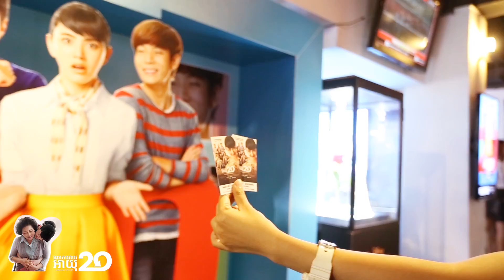Suddenly 20 Family Pre-screening in Cambodia Fans Interview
នេះជាការបញ្ចេញមតិពិតៗពីរវាងកូនៗ និងអ្នកម៉ាក់ដែលបានមកទស្សនាខ្សែភាពយន្តរឿង លោកយាយអាយុ ២០ ចង់ដឹងថាគាត់មានអារម្មណ៏សើច រំភើប យំ បែបណាហើយនិយាយអ្វីខ្លះទៅកាន់អ្នកម៉ាក់ និងក្រុមគ្រួសាររបស់គាត់។

រឿង លោកយាយអាយុ ២០ ឬ Suddenly 20 ចាក់បញ្ចាំងនៅគ្រប់រោងភាពយន្តចាប់ពីថ្ងៃនេះតទៅ៕ កុំភ្លេចនាំអ្នកម៉ាក់ ឬ លោកយាយ និង ក្រុមគ្រួសារមកទស្សនាខ្សែភាពយន្តដ៏មានអត្ថន័យមួយនេះ។